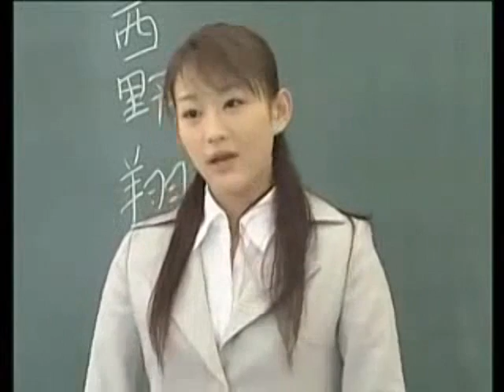東尼大木-我的地盤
我的地盤